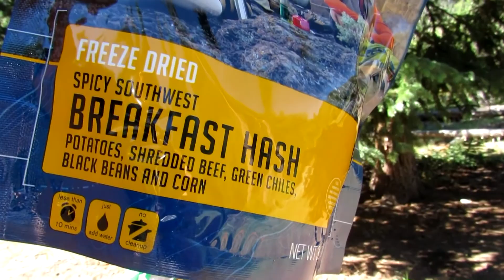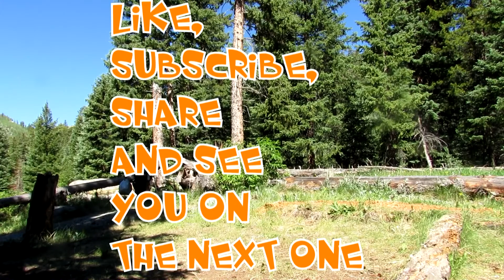4 Days in the Mount Evans Wilderness area, A backpacking Adventure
Me and two others set out for a 4 day backpacking trip up in the mount evans wilderness area, this time as a return trip to do it the right way and make our goal of reaching the lake on a 6 mile hike. We hike about 1 mile in and set up camp and then day hike to bear tracks lake the next day.